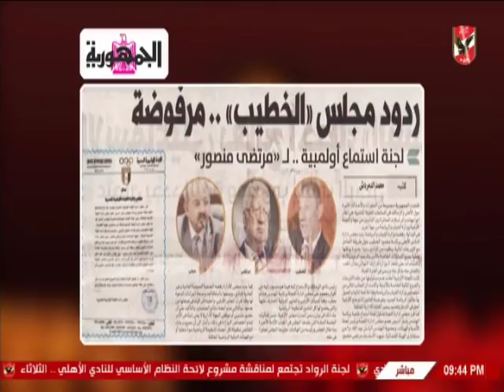عدلى القيعى : وضع الاهلى فى مشكلة الزمالك من أجل حلها